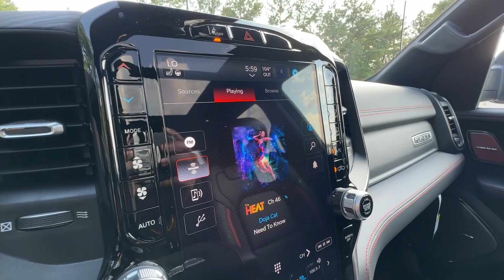2024 Ram 1500 Atlanta, Marietta, Roswell, Kennesaw, Woodstock, GA 513295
Diamond Black Crystal Pearlcoat New 2024 Ram 1500 TRX available in 789 Cobb Parkway, SE, Marietta, Georgia at Ed Voyles CDJR. Servicing the Atlanta, Marietta, Roswell, Kennesaw, Woodstock, GA area.

2024 Ram 1500 Diamond Black Crystal Pearlcoat TRX Recent Arrival! 8-Speed Automatic 4WD V8 Supercharged Plus TAVT Tag and Title. Must present ad or mention that you saw this price on our website to receive quoted price. Subject to prior sale. Includes Dealer Doc Fee.